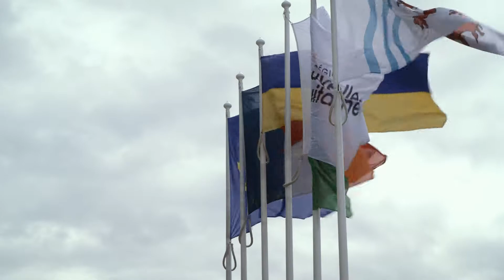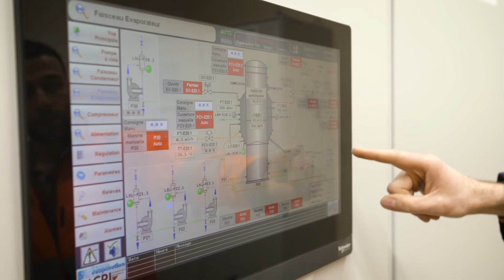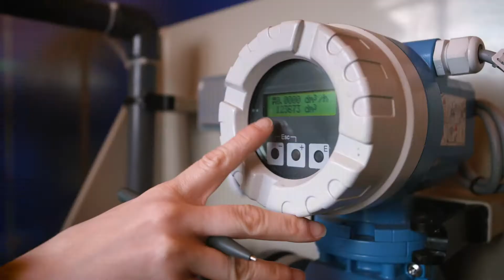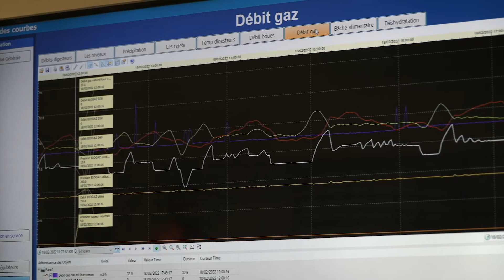REVICO présentation de l'entreprise 2022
REVICO acteur de la valorisation et de la dépollution des sous-produits de la distillation du Cognac présente ses activités.